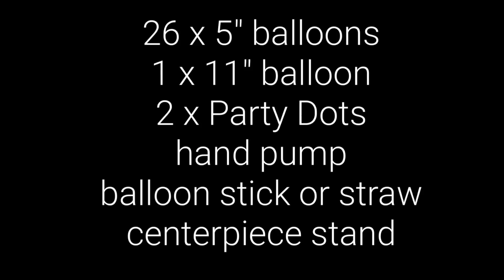Glowing Balloon Centerpiece Decoration Idea With Party Dots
Glowing balloon centerpieces tutorial with Party Dots by Sparkle Lites® and without helium! This balloon centerpiece features a clear balloon with 10 balloons inside. More balloon decorations: Baby Shower Balloon Columns Tutorial - Decoration Idea

Purchase Sempertex balloons and pink Party Dots by Sparkle Lites®

Thank you so much Balloons.Online for sponsoring the balloons and Party Dots!